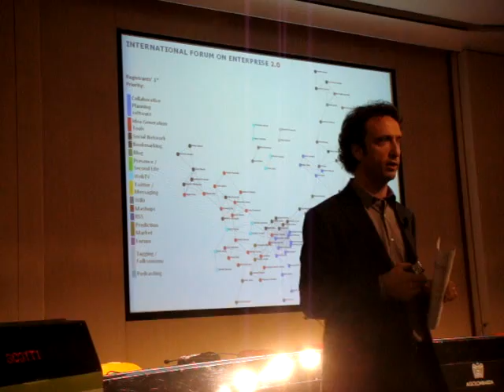Social Networks Italian Style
Optimice's Affinity Mapping helps Italian Forum Attendees Connect